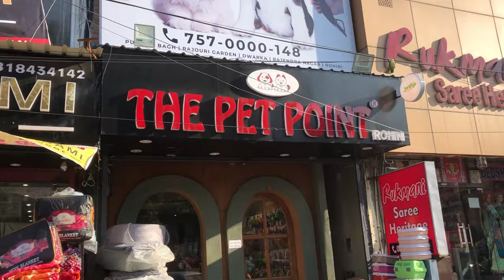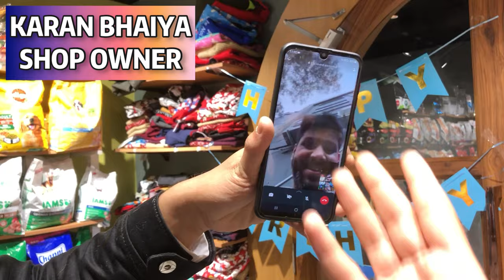Shiro Birthday Grooming & Pre-celebration At The Pet Point 😍❤️ | The Pet Point Delhi | Dog Birthday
SHOP NAME- THE PET POINT

ADDRESS-  F-17/168, Halar Rd, Pocket 17, Sector 8F, Rohini, Delhi, 110085